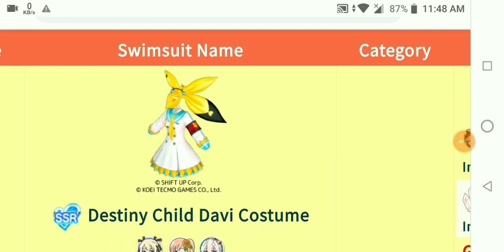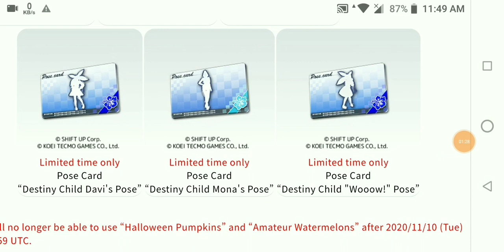DOAXVV Also Collabs with DC here some Proof 🤭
Dead Or Alive Extreme Venus Vacation